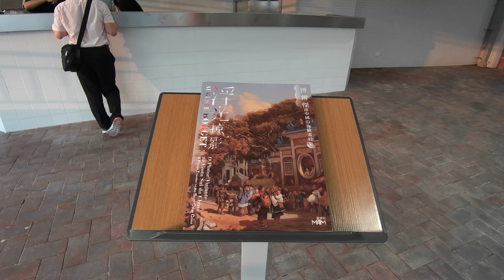激シブ・マカオローカルツアー：博爾傑 Auguste Borgetと内港を歩く～ Walk around Macau 2020 マカオ散策㉕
文化局主催のウォーキングツアーに参加しました。
今回のツアーは、1838年代にマカオに滞在していたフランス人の旅行家・画家であるAuguste Borgetの作品にインスパイアされたもの。
彼は当時のマカオの様子をつぶさに観察し、絵や手紙に残しています。
彼の視点からマカオを眺め、西洋の芸術家がマカオを旅した歴史的事実とダンス要素を組み合わせ、内港一帯の昔日の風情を表現するという特色あるツアーです。

【歩行ルート】
白鴿巢公園眺望台›大聖園›何林圍休憩區›魚鰓巷行人天橋›29號泉利碼頭及30號協利碼頭›沙梨頭街市(水上街市)一樓平台

画集を見ることができるマカオの図書館

【関連動画】
水上街市 ～ 市場のおいしい海鮮食堂へ - Walk around Macau 2020 マカオ散策⑨